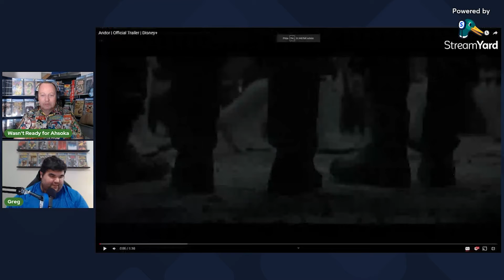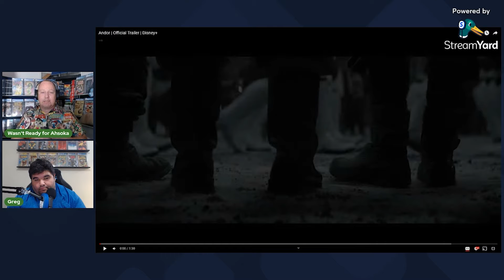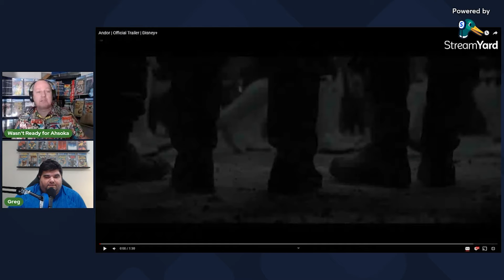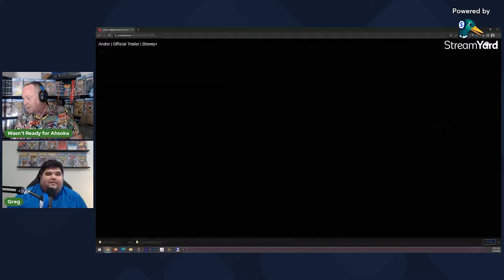Andor | Official Trailer | Disney+ | Reaction and Breakdown!!!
Not too much new revealed in this trailer but we're excited nonetheless!! STAR WARS BAYBAY!!!